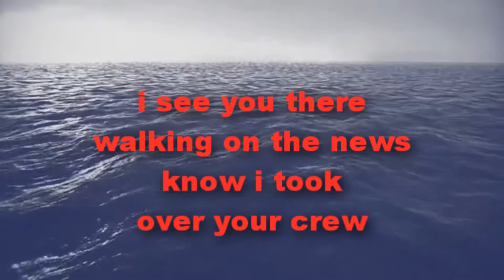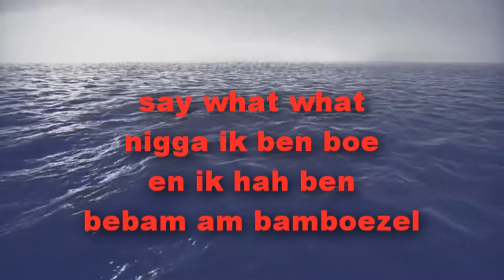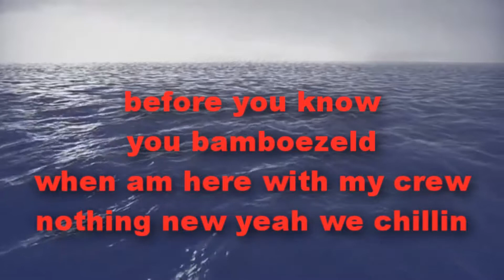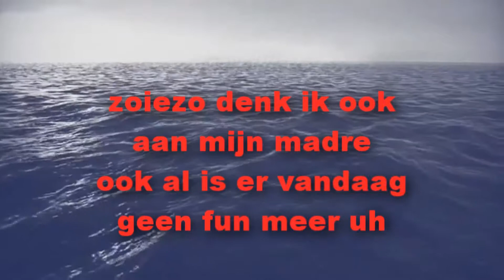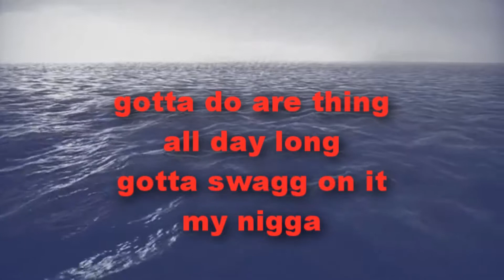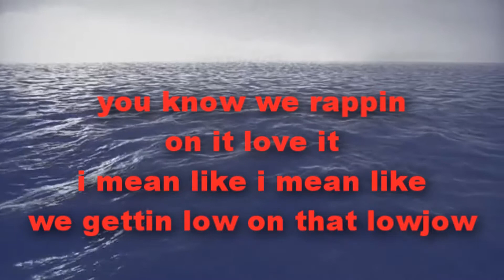Donstacks - Suburbs ft. Sifort & Bam Boezel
Mixtape: City of diamonds

Produced By DonStacks

Bagdad 2060